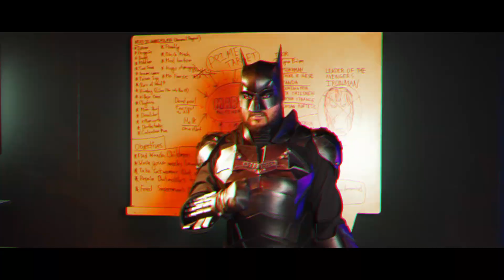TEASER | What if Spiderman | Batman | Joker were Bangladeshi Rappers?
Coming this Friday!